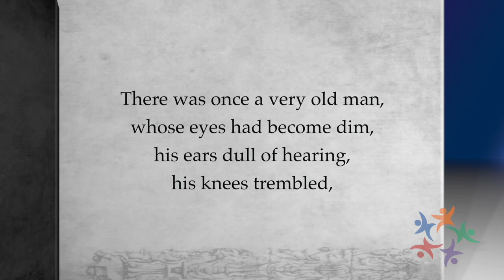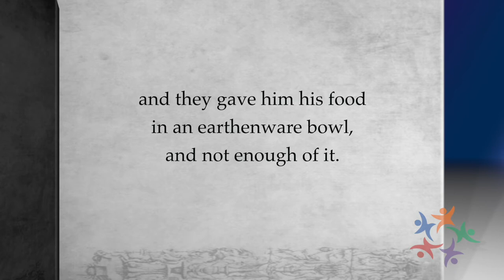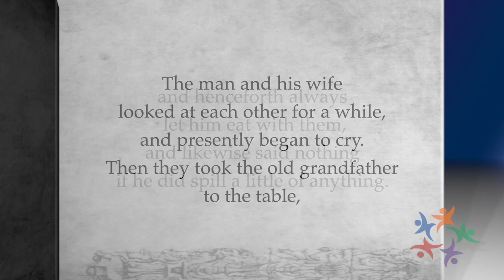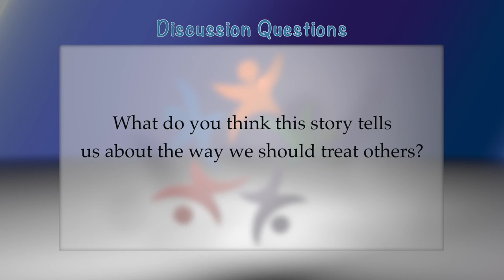The Old Man and His Grandson - A Grimm's Fairytale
This classic tale from the Brothers Grimm teaches empathy and a culture of treating our elderly with respect and kindness. There is a simple yet profound wisdom in youth that has the power to heal the prejudice of adulthood.  This story is perfect for intergenerational discussions and highlighting cultural diversity in the classroom as students share the manners in which their families consider and treat aging.

(Google form that will send the responses to your email.)